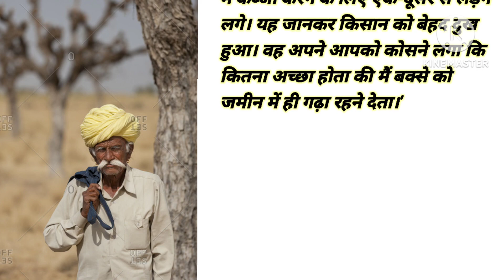ग़रीब किसान कि कहानी|garib kisaan ki kahani|garbi kisaan kaise itna amir|moral stories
ek gareeb kisaan ko mili ek bhaut hi ajeeb chiz jo yaa toh wo isse bhaut ameer ban jayega yaa phir yeh isko barbaad kar degai aaiye dekhte hai iss kahani mein